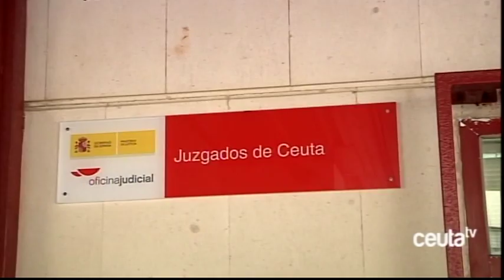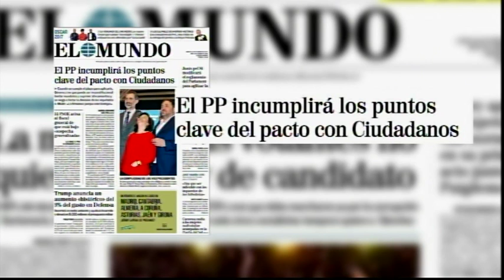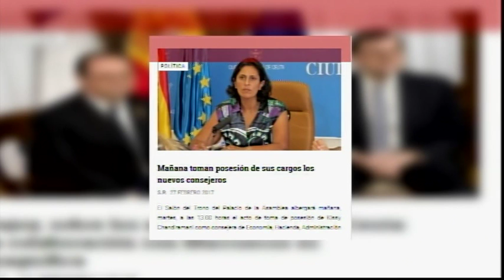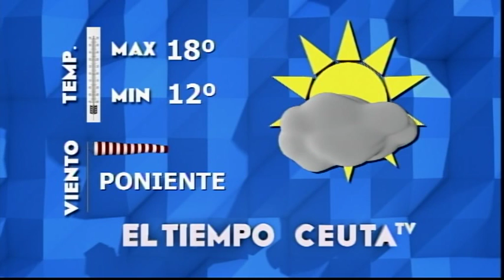Gran vía 28 de enero - Álvaro Guzmán, Julio Basurco, Manuel González Ana Belén Núñez.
Gran vía 28 de enero -  Tertulia con Álvaro Guzmán, Julio Basurco, Manuel González. Entrevista a  Ana Belén Núñez, gerente de ACEFEP